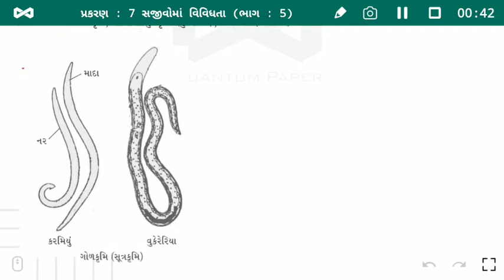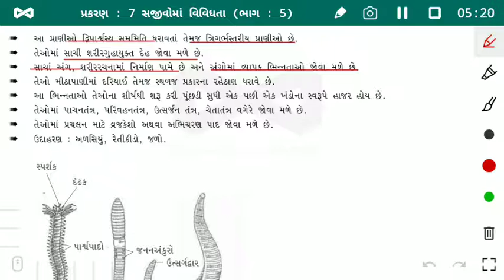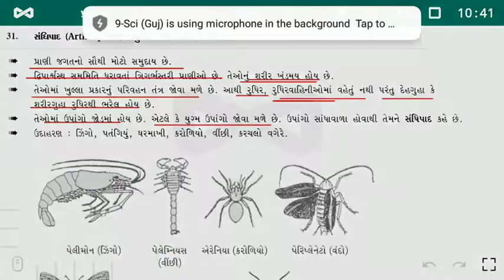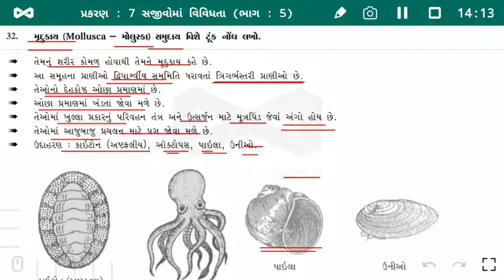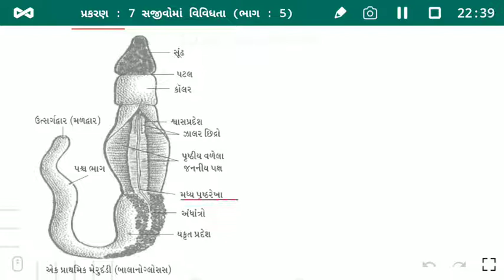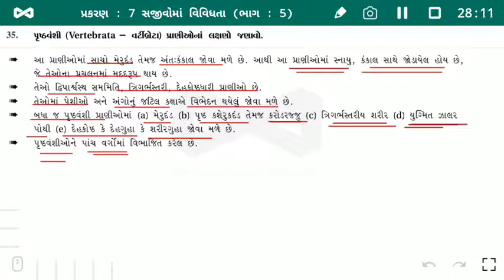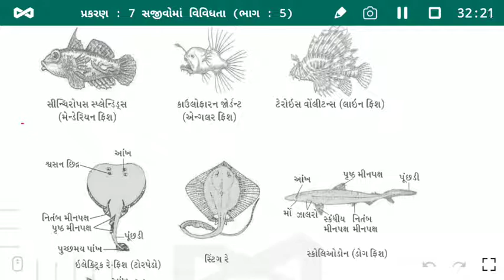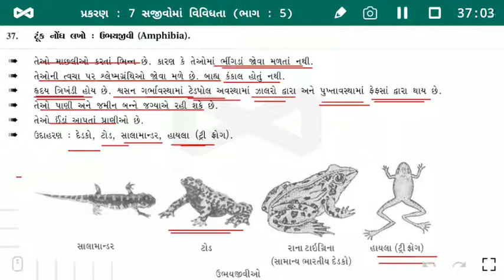Std-9 (GMS) Science Ch-7 સજીવોમાં વિવિધતા (Part-5)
Ch-7 સજીવોમાં વિવિધતા (Part-5)